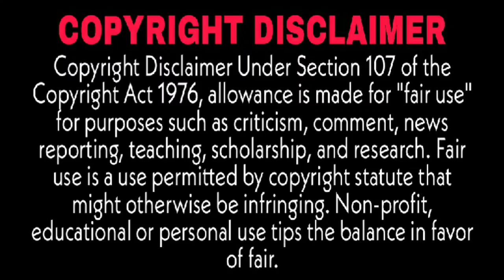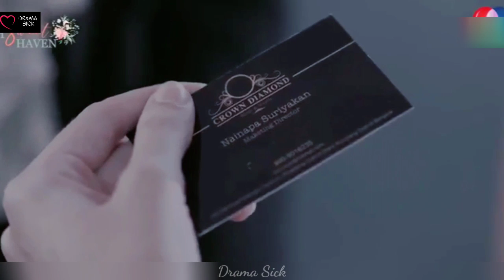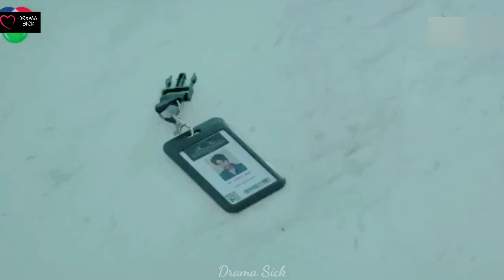She can't stop looking at him whenever he is close to her || Part-5 || Hindi || Revenge-Love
This story follows a young businessman, Paul who plans to get back Crown Diamond, the company once owned by his mother. He is determined to take revenge and retrieve everything from the father who abandoned him and his mother to live with his new wife Net and the adopted daughter Nainapa , who took the love from his father. He charmed his stepmother's trust only to find out that all the bad things in the family were caused by her and her lover Singhkorn and Nainapha was just a victim, just like him. So he empathizes and secretly helps her until intimacy transforms into love. The plan to pull out the mask of the stepmother goes on with the love at stake.

Genres: Action, Business, Romance, Family, Office Romance